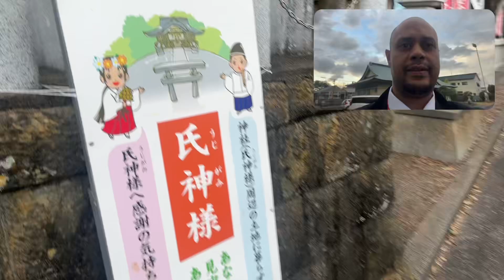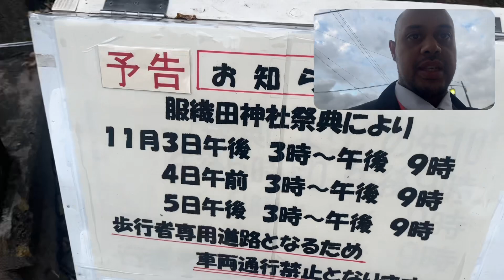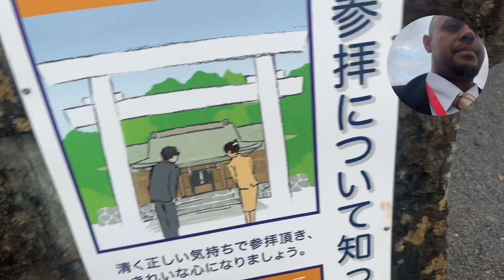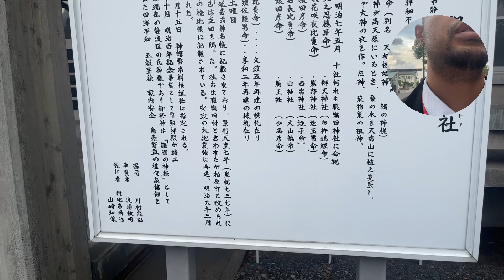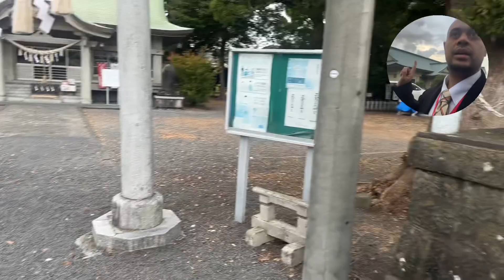Matsuri de Makinohara 11/3~11/5 Festival Japan